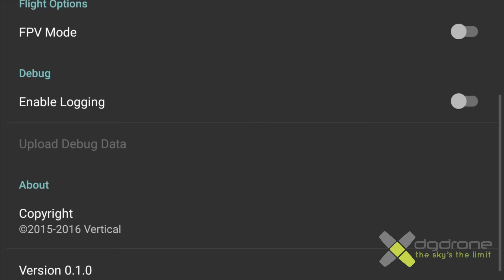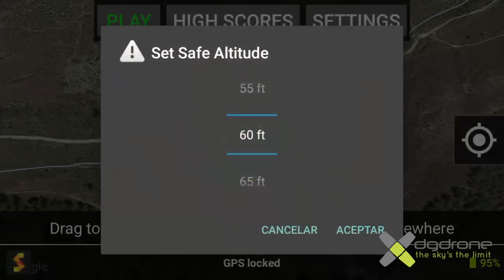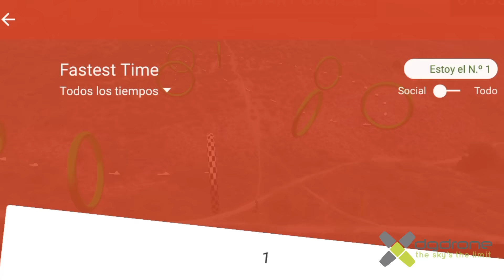Vertical Speed review: Circuitos virtuales / Virtual tracks ENGLISH SUBS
Review de la app Vertical Speed, donde podremos volar nuestro phantom3, 4 o Inspire en circuitos generados en realidad aumentada.
//Review the app Vertical Speed, where we can fly our phantom3, 4 or Inspire circuits generated in augmented reality.